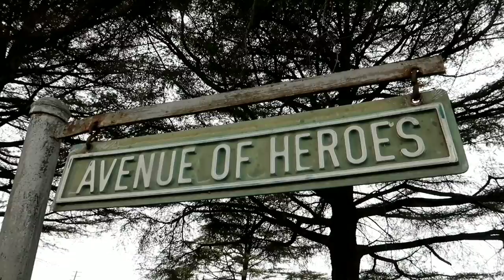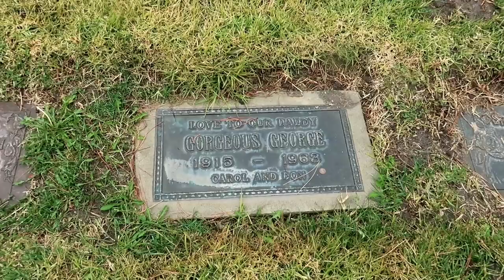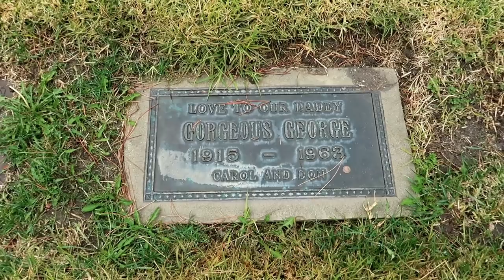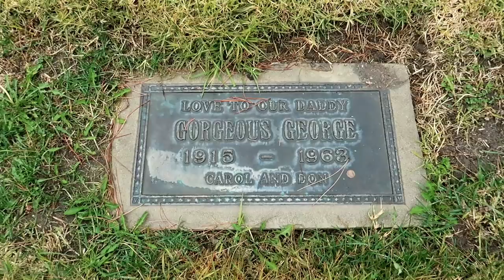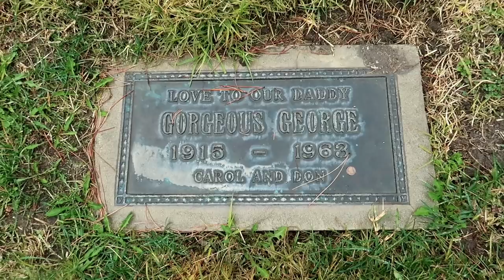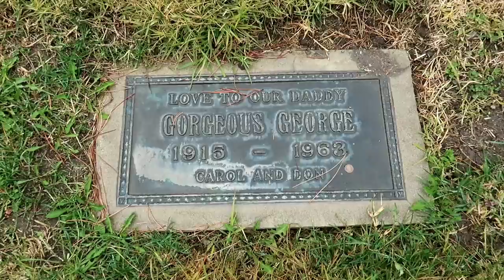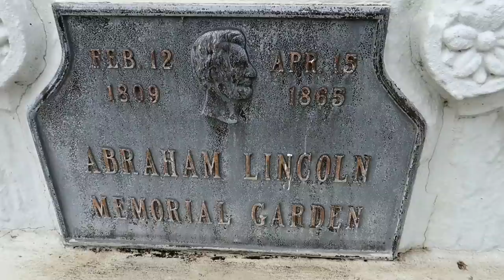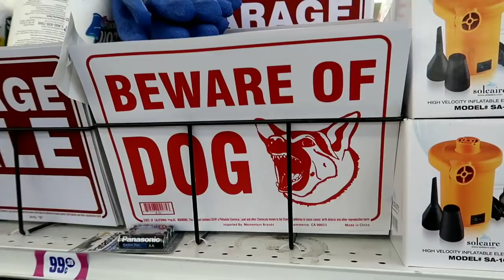Grave of Wrestler, GORGEOUS GEORGE | The Most Famous Man on TV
#886 The Grave of GORGEOUS GEORGE - The Most Famous Man on TV - Daily Travel Vlog (1/9/19)